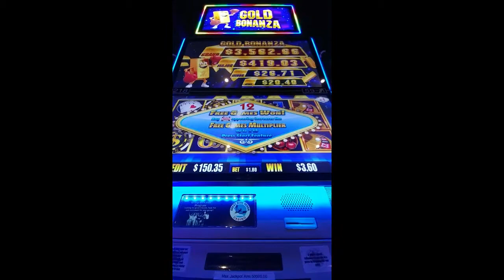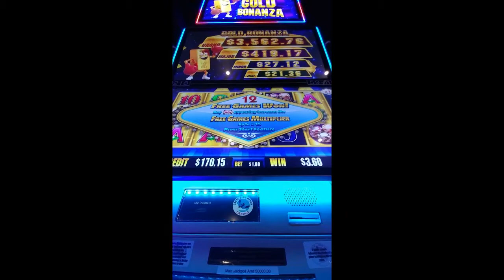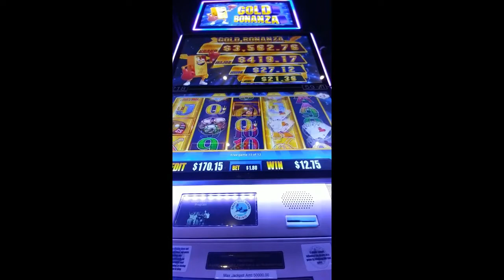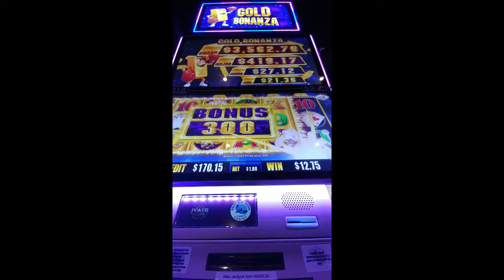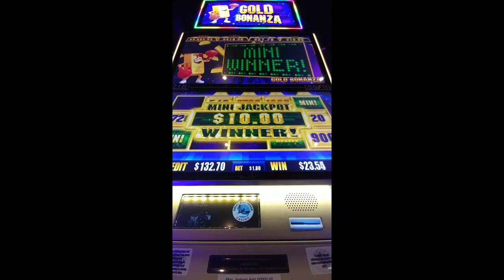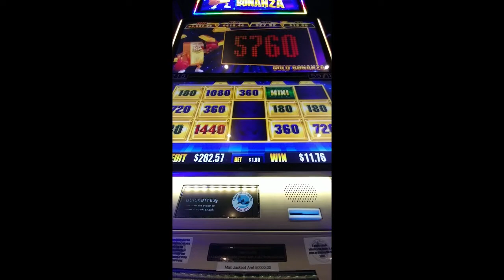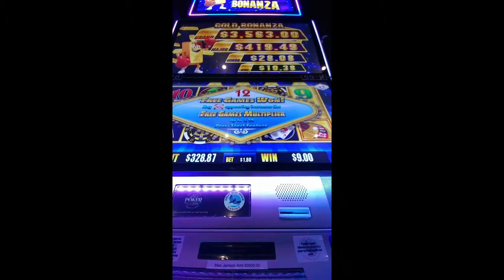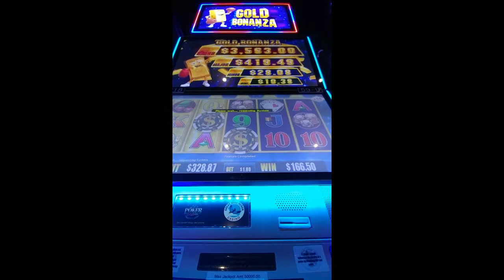Sept 9 2017 Gold Bonanza - 5 bonuses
This machine ran cold for quite a while but got very active and I went from looking at a loss to a nice profit.

© All uploads are the intellectual property of slot boy slim. You do not have permission to re-use or publish any part of them without written approval.